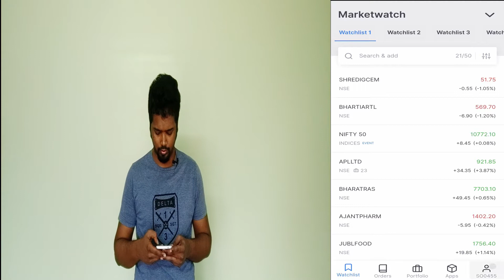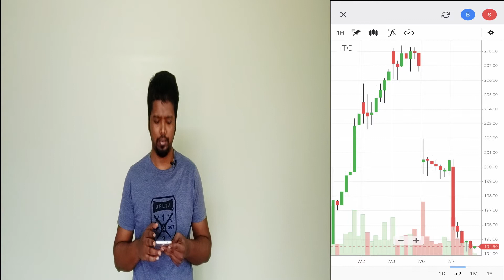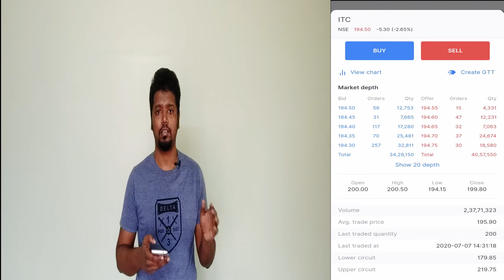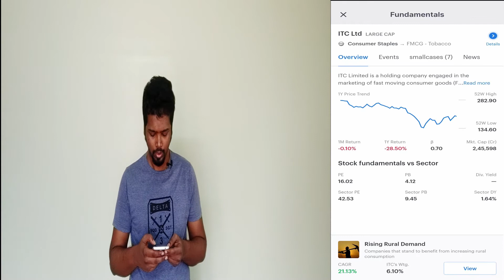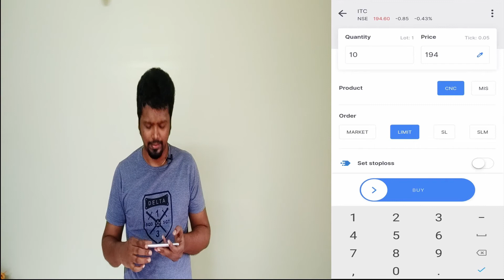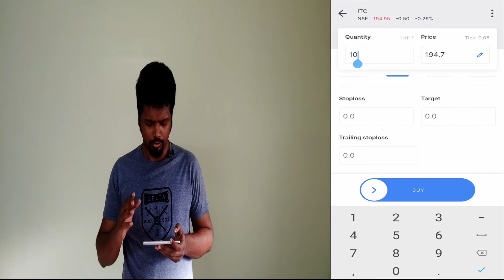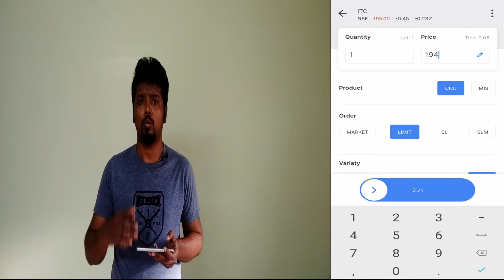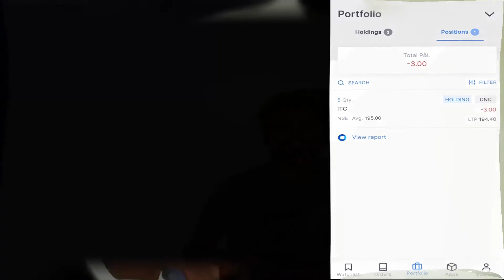How To Buy Shares In Zerodha Tamil 2021 | Zerodha Kite Demo | Zerodha Trading Tutorial In Tamil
Timestamps for Zerodha Kite Trading Tutorial  is given below(தமிழ்) :
0:00 Intro
0:33 How to add funds to trade?
1:13 Add stocks to Overview and Watchlist
2:35 View Chart of a Stock
3:16 Market Depth and how to view price and qty ?
3:45 Open,High,Low,Close and other details
4:24 Fundamentals of a Stock in Zerodha
5:25 Set alert for Stock price.
6:11 Technicals of a Stock in Zerodha
6:35 How to buy a Stock in Zerodha ?

In this video we will take a look into How To Buy Shares In Zerodha in Tamil . This tutorial will cover complete Zerodha Kite Demo using mobile in Tamil .